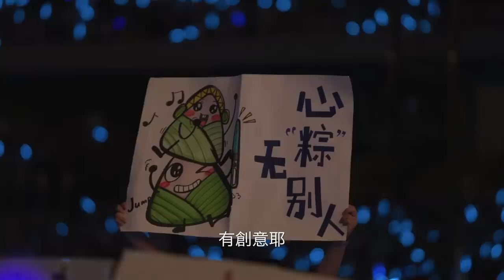五月天 MAYDAY LIVE VLOG EP022 西湖好美 武漢熱乾麵好吃篇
珍惜每次相遇的時光
珍惜每顆熱情的心跳
這一切
如此得來不易

謝謝杭州  謝謝武漢
謝謝每站演唱會上的大家
舉起回憶釀的甜
和你們再乾一杯

下一站，深圳
請帶著熱情
來繼續跟我們乾杯